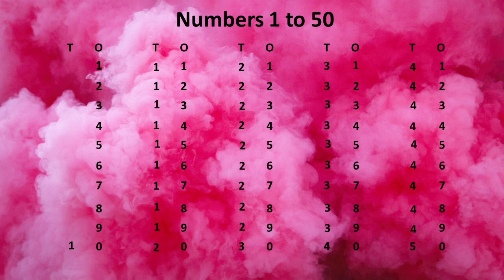The Orbis School - Mathematics - Jr KG - Numbers 1 to 50 - Part 2